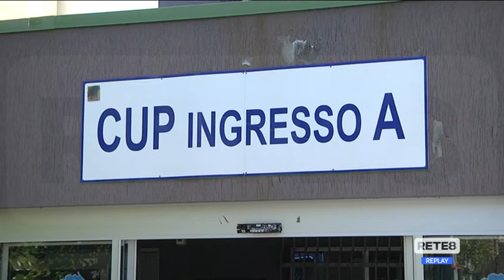Focolaio al CUP di Pescara - I disagi stanno rientrando